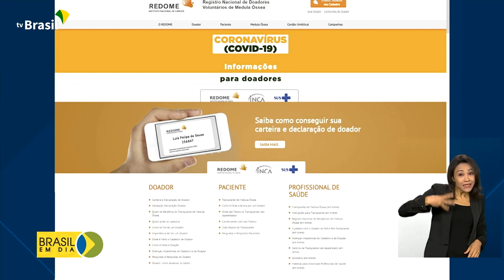Saúde | Doação de medula óssea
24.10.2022 - Doação de medula óssea salva vidas. Reportagem mostra como ser um doador.